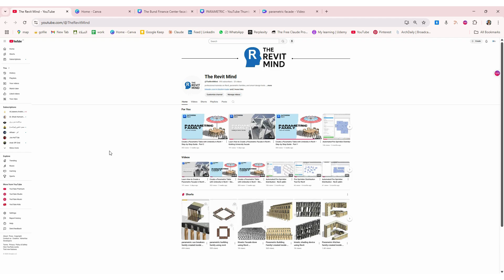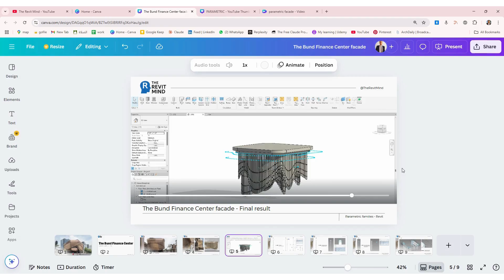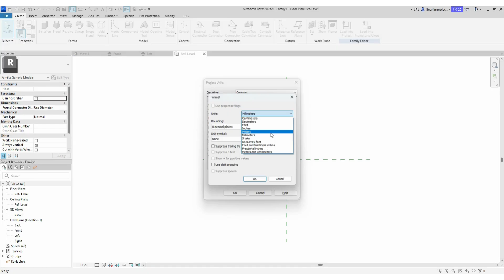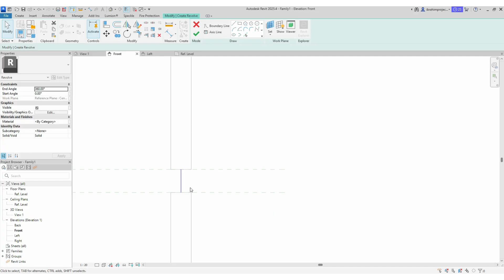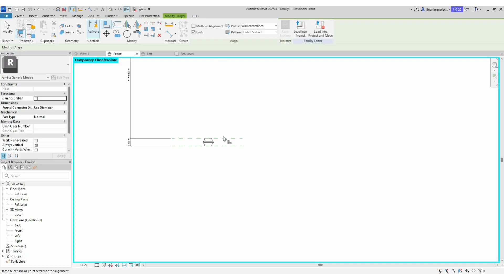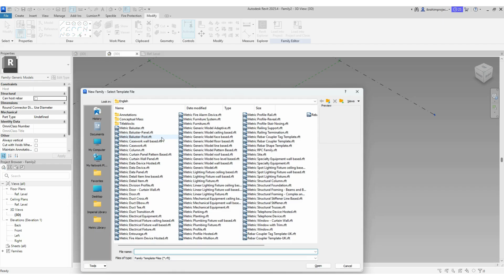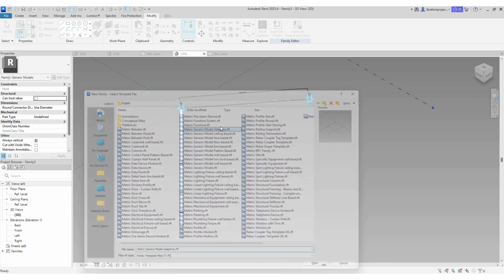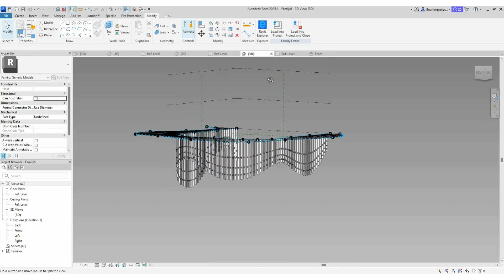How I Modeled The Bund Finance Center Facade in Revit Without Dynamo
In this video, I walk you through how I created a parametric facade family in Revit, inspired by the iconic Bund Finance Center in Shanghai — all without using Dynamo.

The tutorial covers the logic behind the design, step-by-step modeling inside Revit, and how the parametric behavior was achieved using only native Revit tools.

If you're interested in parametric design, Revit family creation, or simply want to learn how to approach complex facades without scripting, this video is for you.